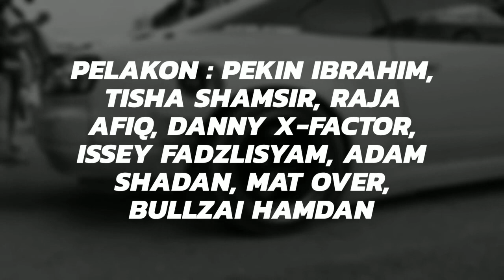Telefilem MR. DRIFT lakonan Pekin Ibrahim, Tisha Shamsir, Raja Afiq, Danny X-Factor, Issey - TRAILER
PELAKON : Pekin Ibrahim, Tisha Shamsir, Raja Afiq, Danny X-Factor, Issey Fadzlisyam, Adam Shadan, Mat Over, Bullzai Hamdan

SINOPSIS MR DRIFT
Dua beradik yang berbakat dalam sukan motorsport drift bakal berentap dan bersengketa angkara perasaan cemburu, dendam dan persaingan yang diakibatkan oleh seorang wanita dan pengurus mereka.